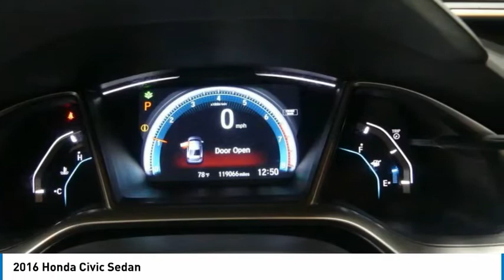2016 Honda Civic Sedan 19HC230A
2016 HONDA CIVIC SEDAN Tyler, TX
Stock# 19HC230A

Pick up this Silver 2016 Honda Civic Sedan, available today. Featuring Variable transmission, it has 119054 miles. This could be the one you've been searching for.